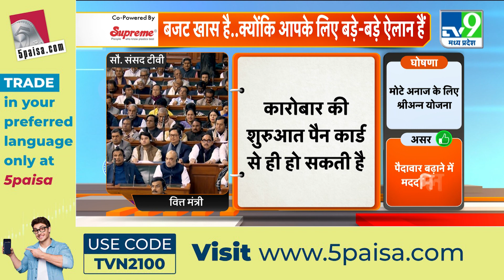Budget 2023: PAN कार्ड को लेकर केंद्र सरकार का बड़ा फैसला | TV9MPCG